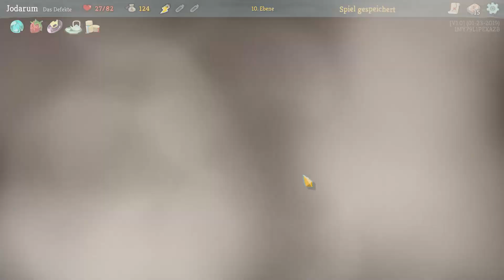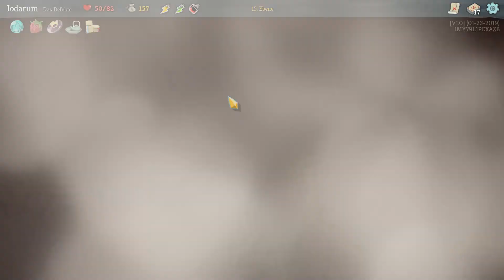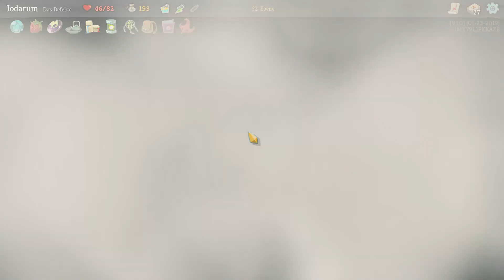Slay the Spire #03 | Der Defekte spielt das Defekte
Und erneut eine kleine Runde Slay the Spire für zwischendurch. Diesmal sind wir mit dem Defekten Boy unterwegs.